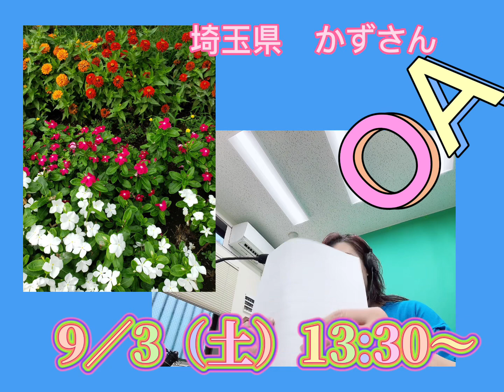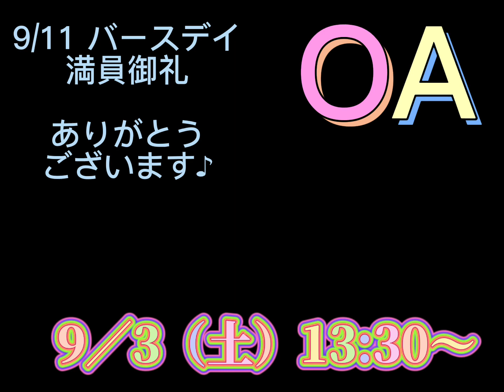🌸9/1入山アキ子のつれづれ日記VOL.920 【新曲 一泊二日をFMチャッピーで収録してきました】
防衛省技官・看護師13年から歌手へ。歌う看護師　入山アキ子です。毎夜皆様におやすみなさいを言うために【入山アキ子のつれづれ日記】、毎月最終日曜日に『健康講座的YouTubeライブ』を。目指せ100歳！PPK！を目標に一歩でも健康に、元気に笑顔でいられますようお手伝いさせていただきます。最新曲は『人生七曲り』『義理と人情（なさけ）と愛をのせて』2022年はデビュー15年目。知り合えた皆様と笑顔の花が咲くまで歩き続けます。

～レギュラー出演番組～
毎週 月曜日 5:00 ～05:30
BS12　うたって♪はまって♪ #　OA
入山アキ子のレギュラーコーナー
「響け！ミュージックバド」

FMチャッピーOA

8月16日(火)～9月12日(月)
DAMチャンネル演歌
カラオケにて配信されます

８月23日(火)～8月26日(金)4日間 OA
札幌 STVラジオ
放送時間 朝4:30〜4:45分

8月28日(日)19:00～
健康講座的つれづれLIVE

8月28日(日)開場13:30 開演14:00
札幌DARUMAホール
　　入山アキ子コンサート
アコースティック オトコウタ
料金 5,000円
札幌DARUMAホール
北海道札幌市豊平区岸二条4-5-15
チケットのお求めは入山アキ子後援会事務所まで

9月11日(日)開場12:00　開演12:30
バースデーライブ
アコースティック オトコウタ ライブ
パラリゾーツ池袋本店 B1
東京都豊島区西池袋1-21-9(最寄り駅：池袋駅西口徒歩３分)
入場料 8,000円(ランチ、フリードリンク)

＊後援会お席ご希望の方は、8月19日までにお申込を
10月16日(日)開場11:30　開演12:00
呑み処カラオケひよこ様５周年記念
会場：坂戸グランドホテル
埼玉県坂戸市関間2-6-32
会費10,000円
      13,000円(歌唱の方)
(全席指定・コース料理・飲み放題)

NEW
10月30日(日)開催決定
昭和歌謡オトコウタライブ in
江古田マーキー
東京都練馬区豊玉上1-10-10江古田スカイビルB2

11月19(土)
15周年入山アキ子ふるさとコンサート
会場：山口市民ホール
山口市中央2丁目5番1号
詳細後日

11月28日(月)開場9:30　開演10:00
カラオケスタジオ 散歩道 様
１周年記念 発表会
特別企画
入山アキ子 歌唱曲カラオケ大会
開場：宮崎市民文化ホール(ｲﾍﾞﾝﾄﾎｰﾙ)
特別ゲスト 入山アキ子
審査員 近藤芳樹(ﾃｲﾁｸｴﾝﾀｰﾃｲﾒﾝﾄ ﾌﾟﾛﾃﾞｭｰｻｰ)
※カラオケ出場者20名迄
(2ｺｰﾗｽで２曲/１曲は入山さんの曲)
☆優勝者特典☆
・賞金２万円
・入山アキ子より記念品
・入山アキ子ショー内で優勝曲披露
※カラオケ大会に出場しない方25名まで
・フルコーラスで１曲
エントリー料金
・カラオケ大会出場者 10,000円(弁当、お茶付)
・大会に出場しない方   8,000円(弁当、お茶付)
・入場料   2,000円(弁当、お茶付)
主催者
カラオケスタジオ 散歩道
お申し込みは
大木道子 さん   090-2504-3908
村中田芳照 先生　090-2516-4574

11月29日(火)開場10:00　開演11:00
第二回入間茶のみ仲間
ゲスト：入山アキ子
茶のみ仲間の秋(アキ)の歌謡祭
会場：入間市産業文化センター
埼玉県入間市向陽台１－１－７
料金
☆茶のみ仲間会員6,000円
☆一般の方　      7,000円
☆踊り/ﾃﾞｭｴｯﾄ     2,000円

2022/12/4(日)開場13:30　開演14:00
入山アキ子15周年コンサート
ZANZAバンド
所沢ミューズ　マーキーホール
埼玉県所沢市並木1-9-1
入場料 4,000円(お土産付)
※チケットは8/1より販売開始

ゲスト
若柳流壽慶會 若柳慶次郎,若柳慶心朱

NEW
12月18日(日)開催決定
ニューオオサカホテル心斎橋
大阪府大阪市中央区西心斎橋１丁目１０−３６

国家公務員　#⃣防衛省技官　から　#⃣演歌歌手　に転身。